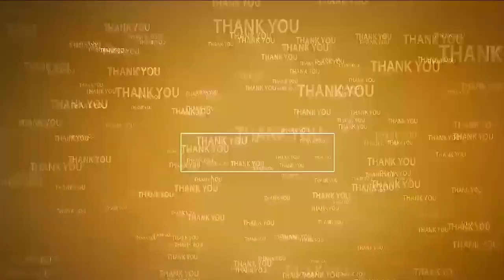కార్య‌క‌ర్త‌ల త్యాగ‌మే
- బుచ్చిరెడ్డిపాళెంలో టీడీపీ స‌భ్య‌త్వ న‌మోదు కార్య‌క్ర‌మంలో ఎమ్మెల్యే